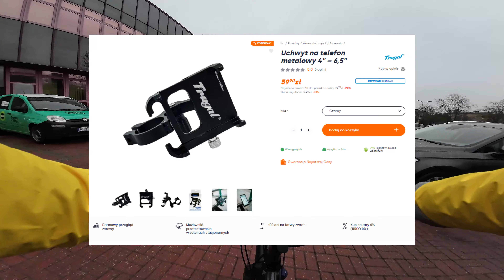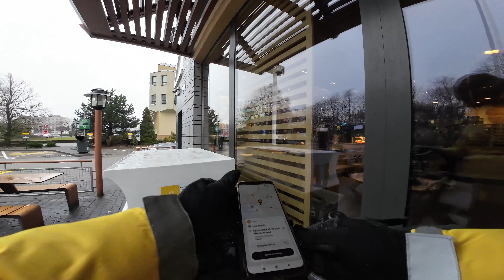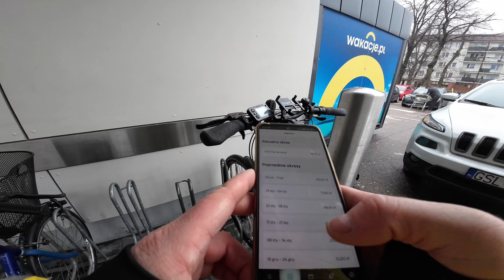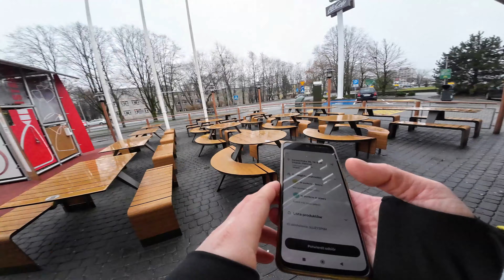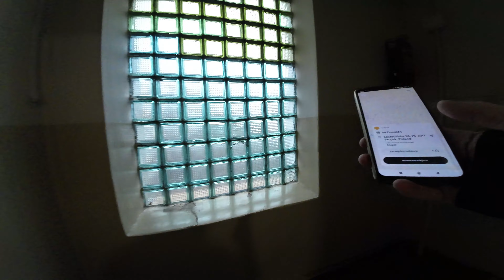Ciężkie ranki kuriera Glovo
Z kodem promocyjnym "POZYTYWNYDOSTAWCA10" 10 % zniżki na wszystkie akcesoria!!